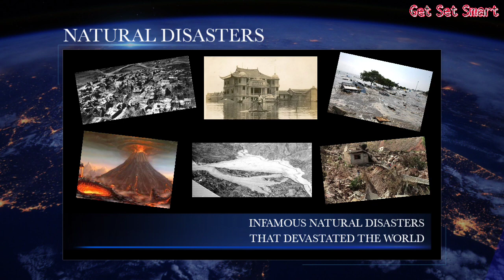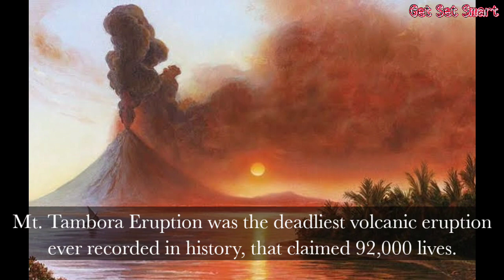NATURAL DISASTERS | Class VII GK